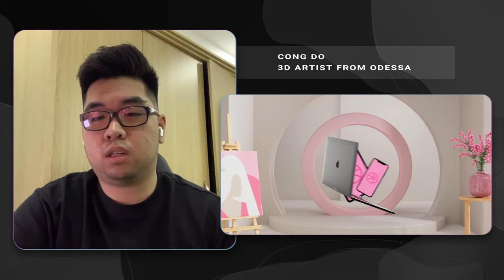Ukraine After Russia Occupation: What Happened to the CG Artists?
In this video, our community members from Ukraine talk about what happened to them and how their lives changed after the Russian invasion.

We teach online courses from Ukraine to train specialists to work under deadlines on real projects. These are the stories from some of our students who were able to speak publicly about their experiences and what they saw with their own eyes in Ukraine.

We used a neuronet to voice some of the participants in the video.